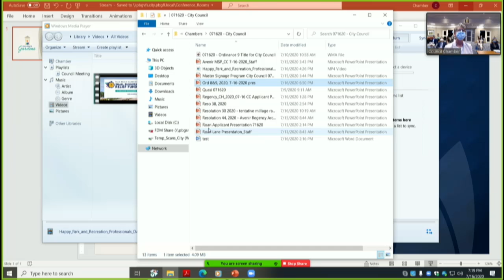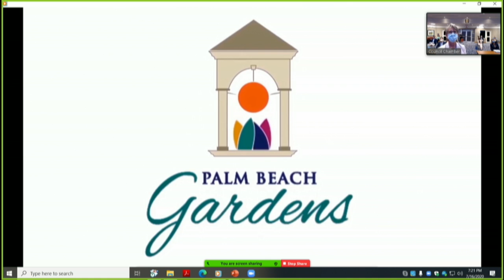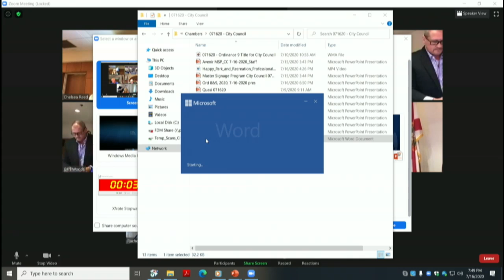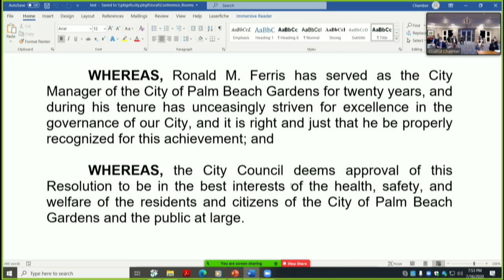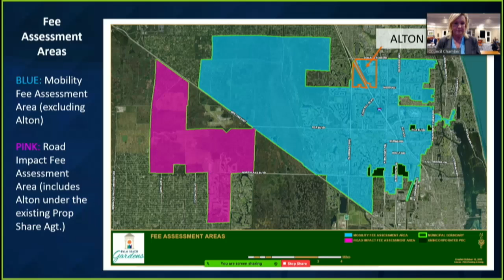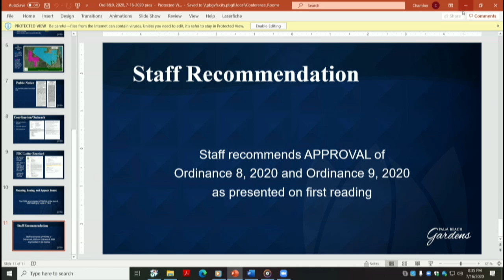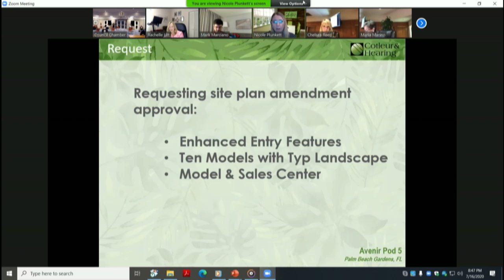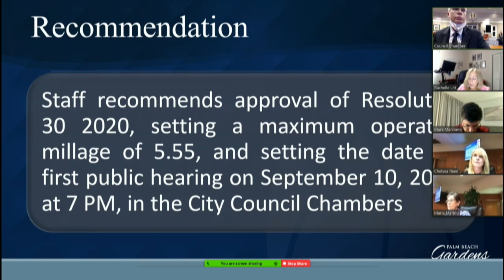City Council Meeting * July 16, 2020